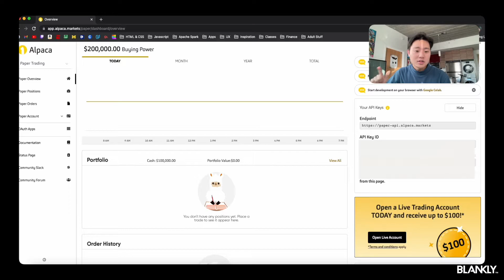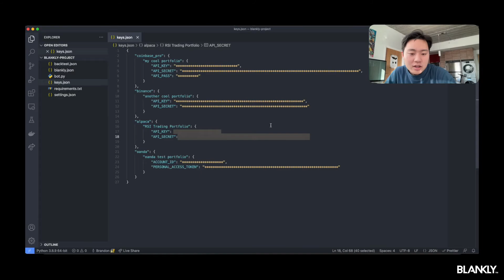Setting Up Alpaca Keys w/ Blankly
Getting set up with keys is always a tedious process. We walk you through the process of getting up and running with your Alpaca keys instantly so you can focus on building a better trading algorithm.